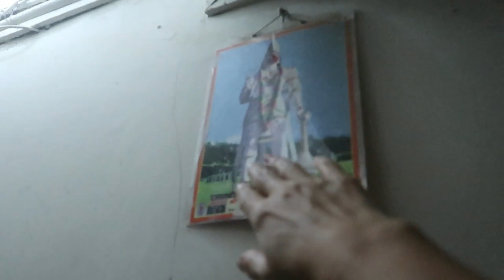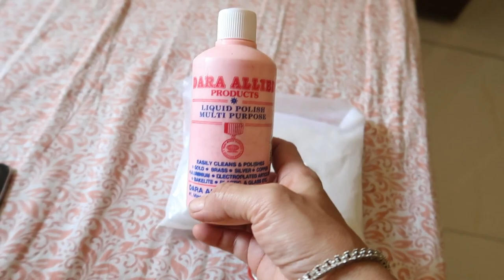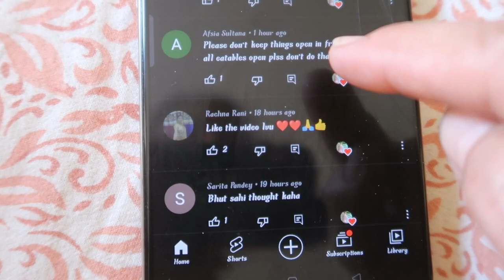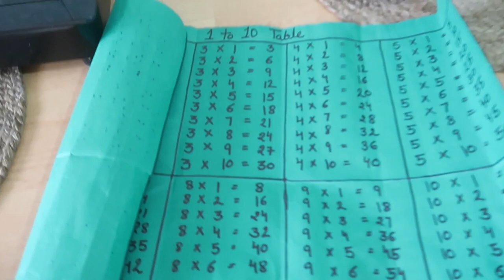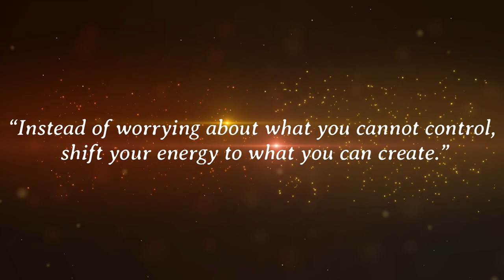Mumbai Temple Tour | Indian family | Every day routine vlog | See Me Vlogs | Chhole puri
आप सभी को नमस्ते